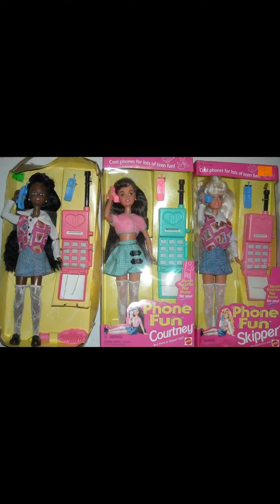Mi Skipper favorita